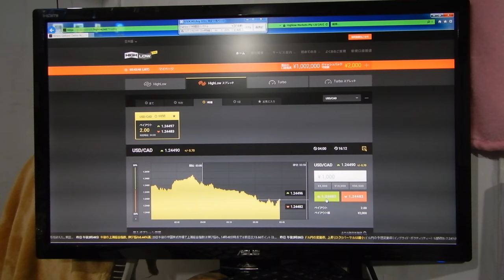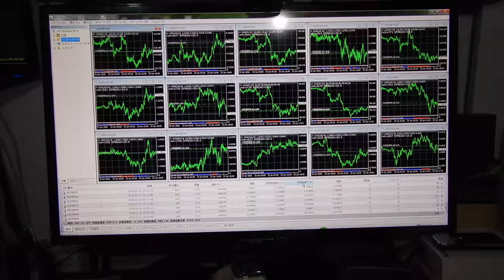世界１のバイナリーオプションスペシャリストの半間巌先生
販売物は金を稼ぐソフトです、無料版のUSDJPY版が提供されています。
これで稼げなかったら勉強不足です、購入はあきらめてください。
いきなりライブ投資はしないで３ヶ月間は練習です。
そして１千本の半間巌線背の録画ビデオを見て勉強が必修です。
大学受験と同じ以上に時間が掛かりますよ。
youtubeを１千本見て勉強は最低で３ヶ月間時間が掛かります。
それから無料版のUSDJPY版で稼いで買えばよいだけのことです。
皆はただで買う必要が重要なのです、練習勉強されたことになるのです。
これで億万長者でしょう。
スペシャリスト者の利用IndicatorsでUSDJPY用の無料ツール。

スペシャリスト者の半間巌先生に安易で直ぐに近づかないこと。
色々な稼ぐ方法を半間巌先生は習得していて、妨害者として皆は動きます。
何故かと言うと稼ぐ守る保安が大きく取れないと大金は誰もが稼げないのです。
それで妨害すれば仕事ある生き延びられると言う悪い仕事を見つけて、スペシャリスト者の教える良い仕事でほとんどの人間は来ていないのです。
皆が大金を稼ぐことは力不足で方法が先生から全部を教わっても、無理だと言うことで妨害する悪い仕事に９９％の人間が入り込みます。
その為に半間巌先生の良いyoutubeテレビの講演なのですが、規制して誰も入れさせないのです。

２０１６年にzulutradeで日本１位から世界１位になって日に何回でも１億円預かり１億円投資をしていました。
人間が強制で押さえなければ無限に稼げる用になった断トツ優れたバイナリーオプションのスペシャリスト者となりました。（ＦＸでも同じ）
半間家の本家貴族生まれの王です。東京都渋谷区十字病院で１９５８年１０月１７日生まれ。
新潟県西蒲原郡弥彦競輪場の創業者です。ＪＢＣＣグループの最高創設者です。
家でも東大は３人卒業しています。資本金１３８億円のＳＯＴＥＣ社の最高創設者で今はオンキョの合弁。
パソコン発明者では世界１番です。２０代はパナソニック、セコムの入社勤務もしていた。爺さんは二人とも閣僚していました。